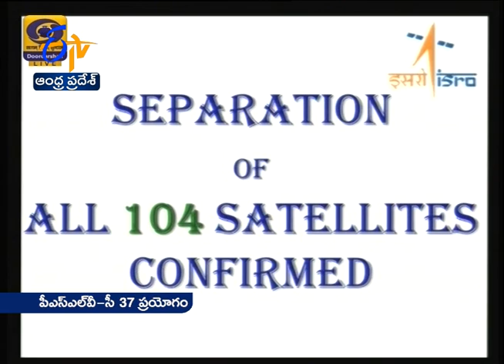ISRO Creates History | Successfully Separates All 104 Satellites